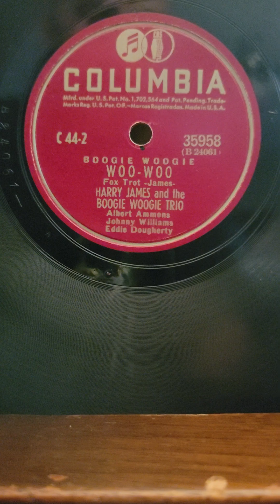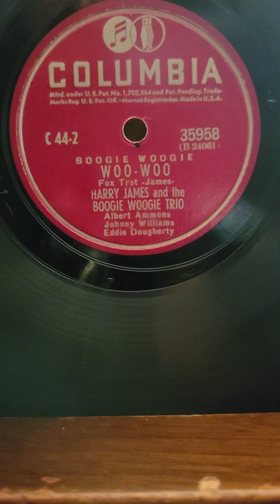Woo Woo - Harry James The Boogie Woogie Trio Columbia Records #35958 1939